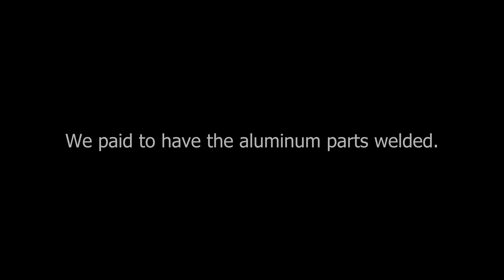LS Swap 17 - Clean Air For The LS3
The 1980 Camaro gets an air intake kit modified to use a GM air filter that meets emissions standards.  We install a mass airflow sensor and connect a PCV hose to the intake tube.

Parts Used:
Spectre Performance 900134 - Cold Air Intake Kit
USA In Stock S03-102-BK - Black 4" 45 Degree Elbow
Chevrolet 19302206 - Dry Air Filter Element (in E-Rod kit)
ISPINNER T-BOLT-4 - 4" Stainless Steel Clamp (5)
Chevrolet 15865791 - Mass Airflow Sensor (in E-Rod kit)
Chevrolet 19166574 - Mass Airflow Sensor Bracket (in E-Rod kit)
[eBay seller jett016] - 3/8" Aluminum Hose Barb